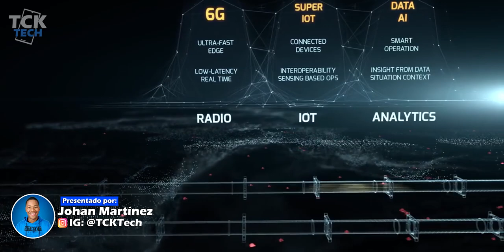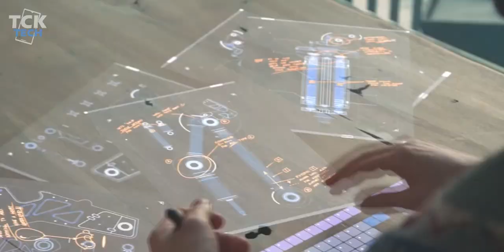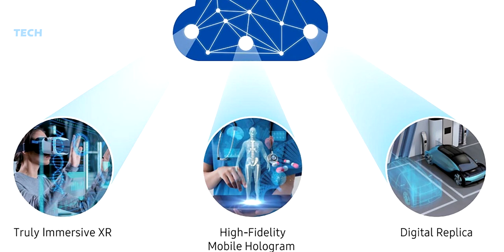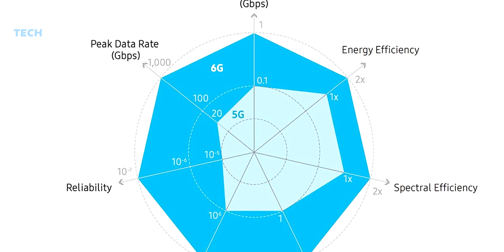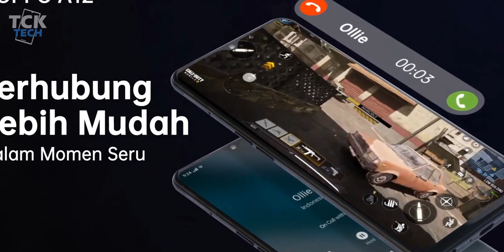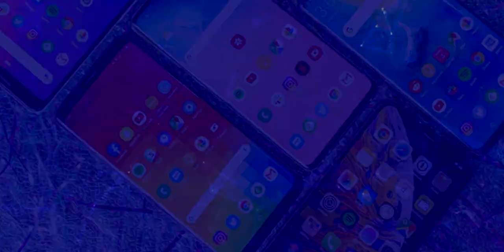¡Samsung SE ADELANTA AL TIEMPO y REVELA LOS DETALLES DEL 6G! ¿SERA MUY PRONTO?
El dia de hoy hablamos sobre todos los detalles que Samsung ha revelado sobre el 6G y sus beneficios, ademas de otras noticias de mucho interes.

Noticias del dia:
1:08 Samsung y el 6G
3:10 Huawei es VETADA en Reino Unido
4:14 Oppo A12s es oficial
5:42 Gadget QUENCH SEA purifica el agua